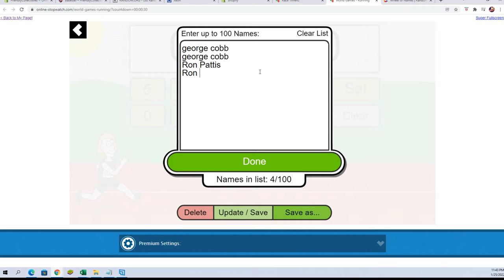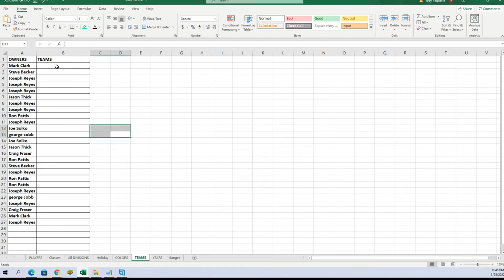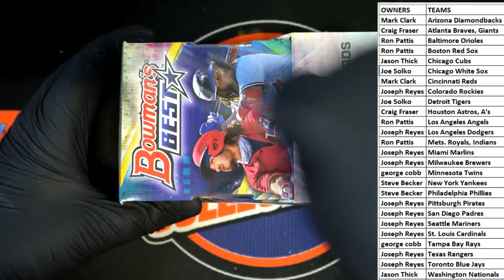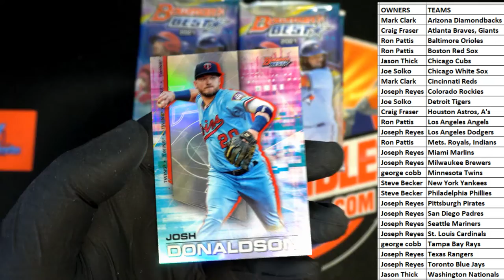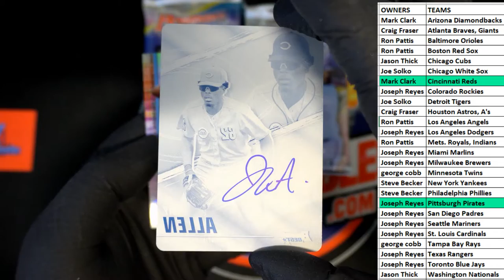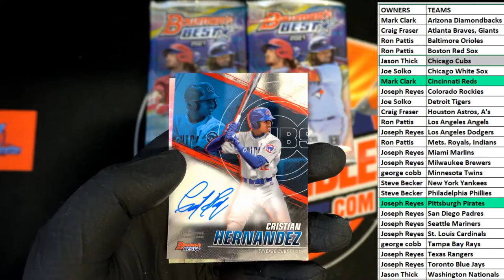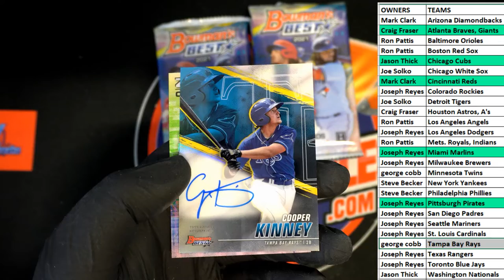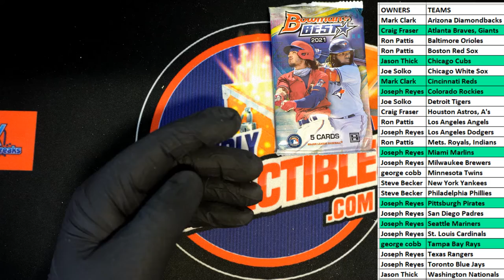2021 Bowmans Best Baseball Hobby ID 21BOWBEST153